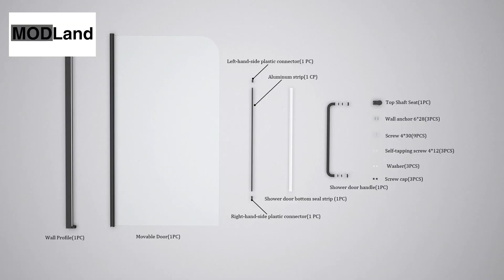Installation of Sliding Frameless Bathtub Doors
Welcome to our comprehensive guide on installing sliding frameless bathtub doors! Whether you're a DIY enthusiast or a first-timer, this guide will provide you with step-by-step instructions to ensure a seamless and successful installation. Frameless bathtub doors are a stylish addition to any bathroom, offering a sleek, modern look while maximizing space.